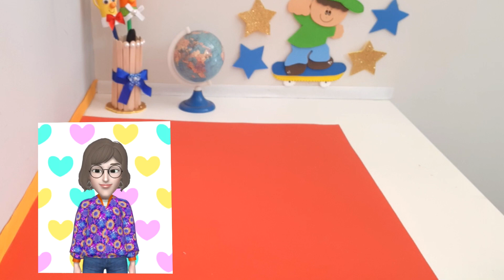DIY - Porta Treco CACHORRINHO Feito com ROLO DE PAPEL HIGIÊNICO - Passo a passo - Artesanato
Olá pessoal !!! No vídeo de hoje vou ensinar a vocês um artesanato muito legal: um porta treco cachorrinho feito com rolo de papel higiênico. Muito SIMPLES, FÁCIL e RÁPIDO! Sugestões para os próximos vídeos podem ser deixadas nos comentários. Muito obrigada !

➡ME MANDE ALGO (envie uma mensagem no meu e-mail que eu te mando meu endereço para você mandar algo. Pode ser presente , produtos para divulgação, ou o que quiser )